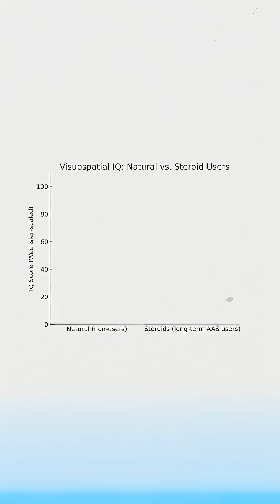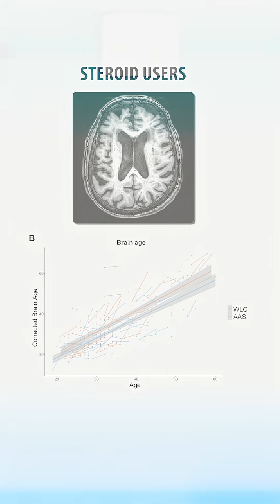Do steroids make you dumber?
So you already know steroids can shrink your balls. But what about your brain? Does gear make you dumber?

This study tested long-term steroid users on memory and problem-solving tasks.

They scored significantly worse than non-users, especially on visual memory with the equivalent of a 13–14 point IQ drop. And the more gear they’d used, the worse they scored.

Another paper found actual physical brain changes including disrupted connections between regions and chemical markers linked to early cognitive decline.

An even larger study found the same pattern.

Enhanced lifters consistently scored lower on cognitive tests — even after adjusting for education and IQ.

But here's where it gets even crazier. This study used MRI scans and machine learning to estimate brain age.

Steroid users' brains looked biologically older than their actual age, while the natural lifters' brains matched up.

Now these studies are definitely not perfect and do have limitations, but when multiple papers point in a similar direction?

It might be worth taking seriously — especially if you’re under 25 when your brain is still developing.